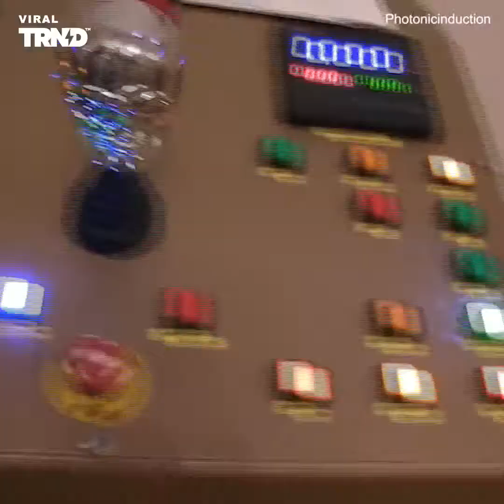20,000 Watt Light Bulb Test 1080 x 1080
20,000 Watt Light Bulb Test 1080 x 1080